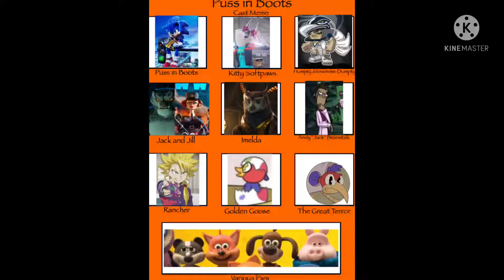My Puss In Boots Cast Meme